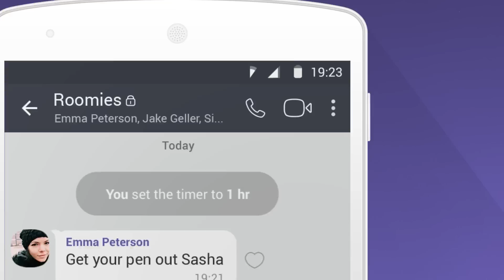Share Extra Confidently with Secret Chats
With Secret Chats, you can set a self-destruct timer for every message in the conversation. Messages in a secret chat can’t be forwarded and screenshots are either totally unavailable or alerted to you by an instant notification in the chat screen. As always, your communications will continue to be protected by Viber’s end-to-end encryption.

Start a secret chat today!